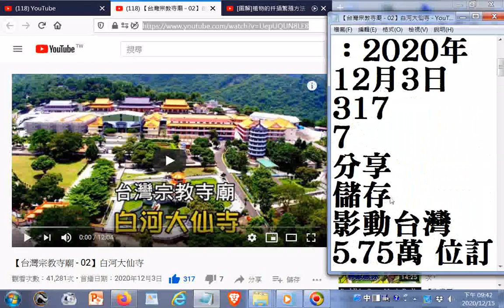分享 【台灣宗教寺廟 02】白河大仙寺20201215觀看(附加參考網址於下方說明區)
閩南語讀經影片合輯